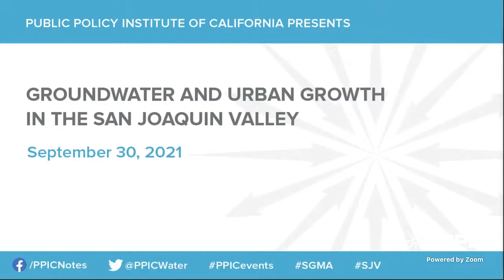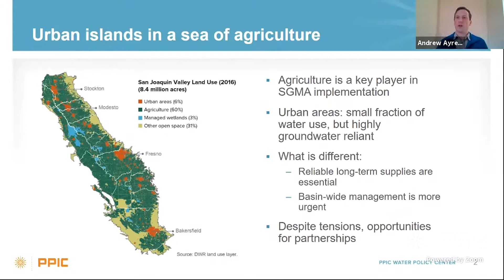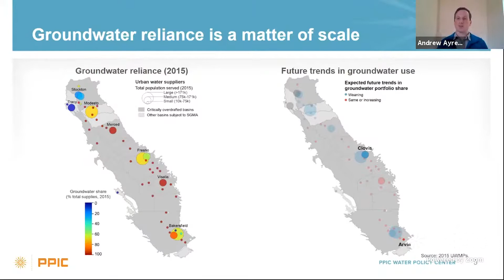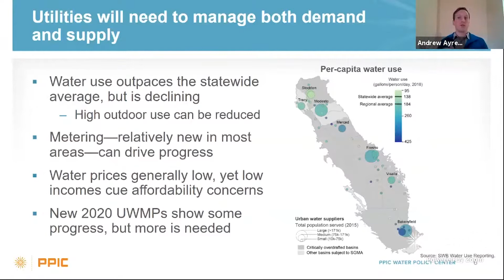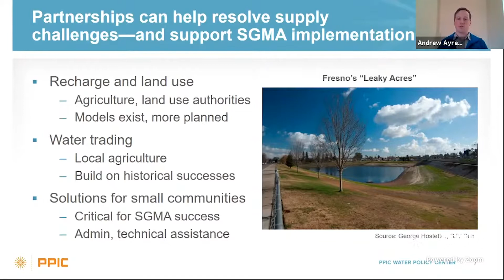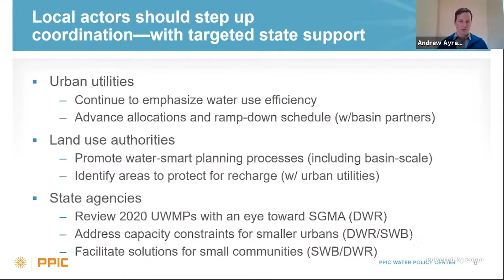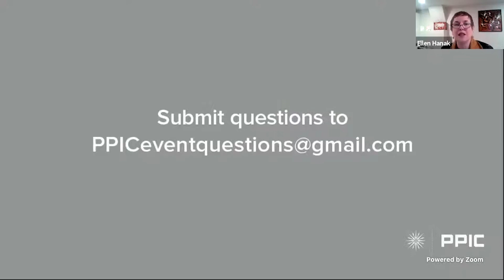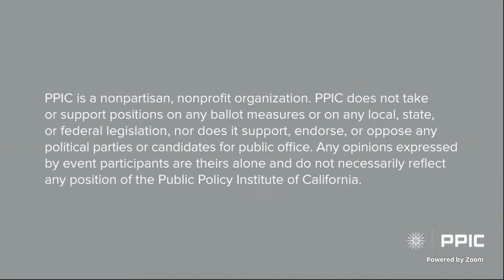Groundwater and Urban Growth in the San Joaquin Valley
The Sustainable Groundwater Management Act (SGMA) will help the San Joaquin Valley address groundwater overdraft while also building its climate resilience. This will require hard work, not only by farmers—the largest groundwater users—but also by the valley’s urban water utilities. Research fellow Andrew Ayres presents on the center’s new research about how to ensure a smooth transition to groundwater sustainability for the region’s residents, and PPIC Water Policy Center director Ellen Hanak moderates a discussion with a panel of experts, including Raul Barraza, Jr., general manager of the Arvin Community Services District; Paul Gosselin, deputy director of the Department of Water Resources; and Luke Serpa, city manager of the City of Clovis.

PPIC is a nonpartisan, nonprofit organization. PPIC does not take or support positions on any ballot measures or on any local, state, or federal legislation, nor does it support, endorse, or oppose any political parties or candidates for public office. Any opinions expressed by event participants are theirs alone and do not necessarily reflect any position of the Public Policy Institute of California.